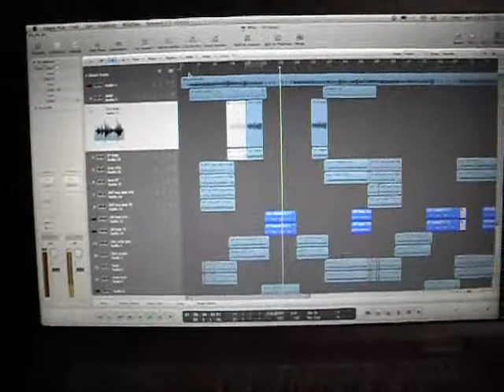SINTESI REGISTRAZIONI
sintesi registrazioni TOOT fino ad agosto